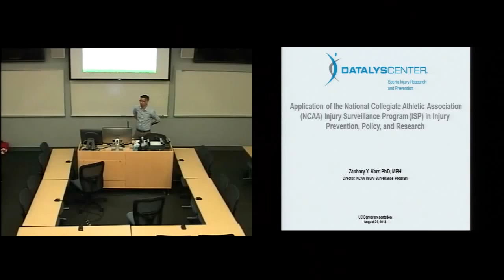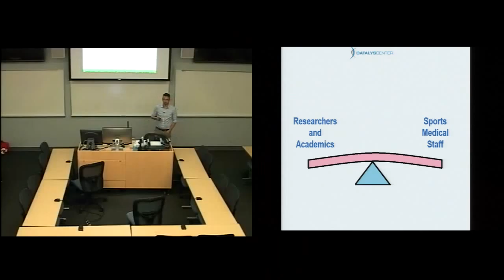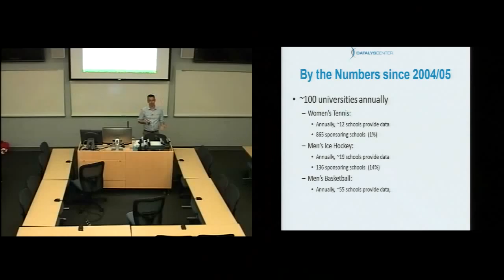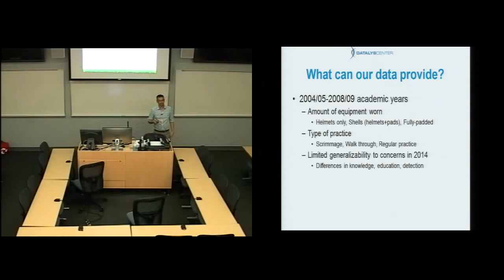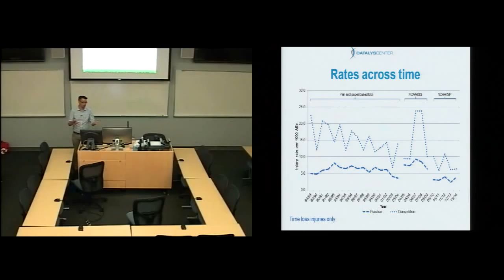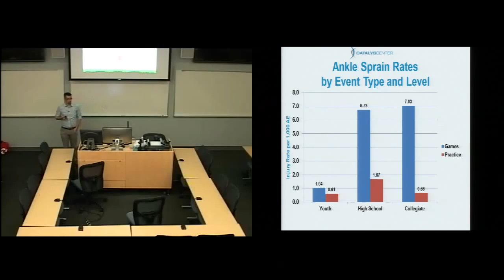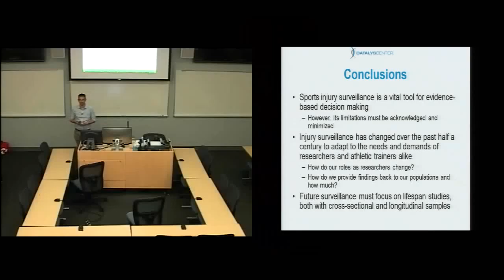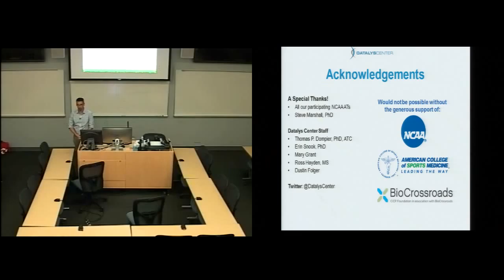Injury and Violence Seminar AUG 21 2014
"Application of the National Collegiate Athletic Association (NCAA) Injury Surveillance Program (ISP) in Injury Prevention, Policy, and Research"

by Dr. Zachary Kerr, MA, MPH, PhD Director, NCAA Injury Surveillance Program, Datalys Center for Sports Injury Research and Prevention